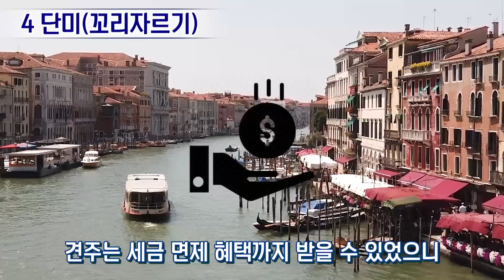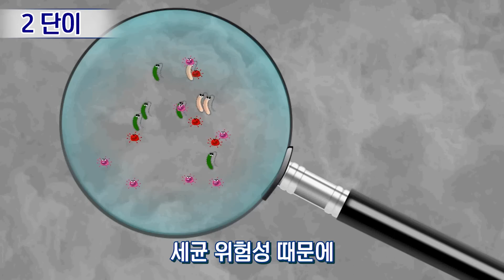아낀다고 한 행동인데 알고보니 괴롭히고 있던 것 TOP4